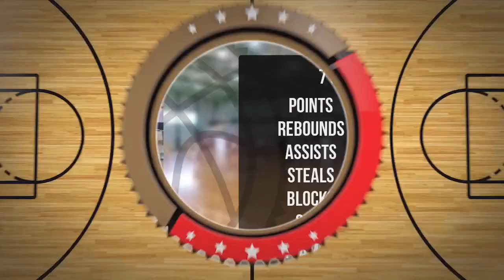Borys Tetyk Player Mixtape DC95 Zambrów 2023